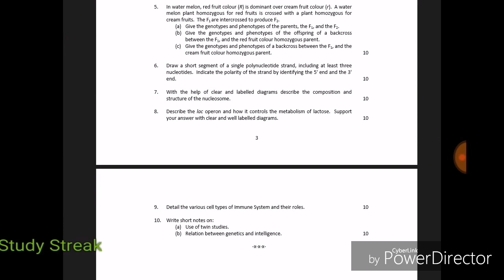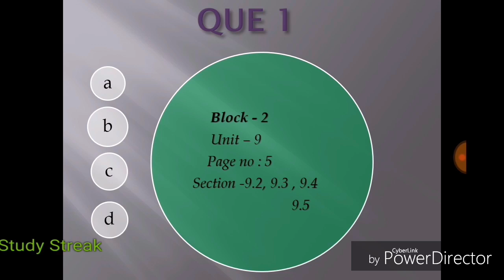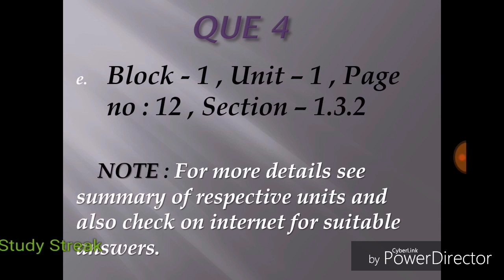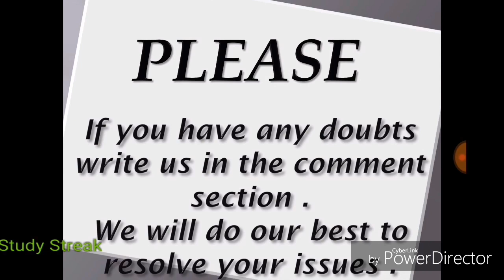LSE 03 Ignou Genetics Assignment 2018 // by Study Streak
Hello friends this video is for assignment's answer of Ignou LSE 03 GENETICS 2018.You get complete hints on ignou lse 03 assignments in this video .
We will provide  more assignments on our channel.
Study Streak